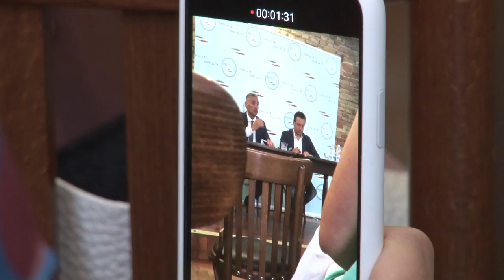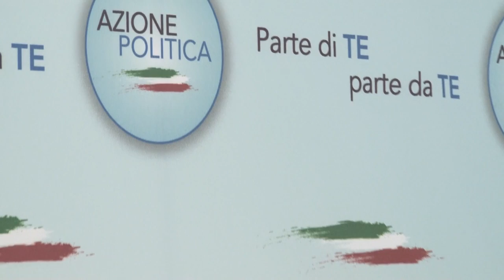Azione Politica chiede un candidato unico del centrodestra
Si avvicinano a grandi passi importanti appuntamenti elettorali nella nostra regione con Azione Politica che chiede un candidato unico del centrodestra per le regionali